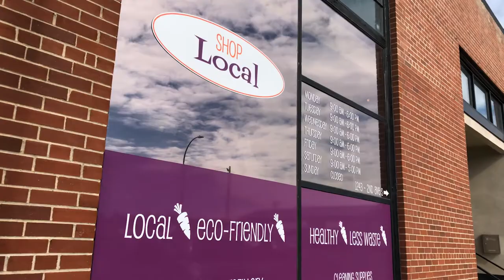Chamber Spotlight: Purple Carrot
Aired on: Wednesday, October 14, 2020